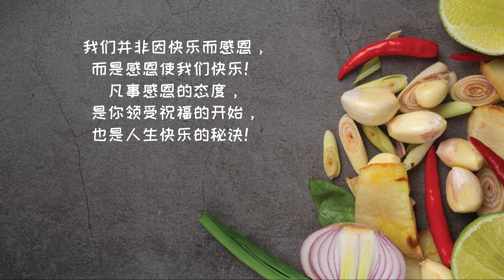香煎黑鲳鱼 Pan-fried Black Promfret With Soy Sauce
材料 Ingredients：
黑鲳鱼 500克 | Black Promfret 500g
姜米 10克 | Ginger 10g
蒜米 10克 | Garlic 10g
蚝油 15克 | Tbsp Oyster Sauce 15g
花雕酒 15克 | SShaoxing Wine 15g
糖 5克 | Sugar 5g
蒸鱼豉油 10克 | Soy Sauce 10g
水 50克 | Water 50g
胡椒粉 适量 | Some Pepper Powder
炸蒜米 少许 | Some Fried Garlic
葱花 少许 | Some Onion

粟粉水 Cornstrach water :
粟粉 1茶匙 | Corn Flour 1tsp
水 2茶匙 | Water 2tsp